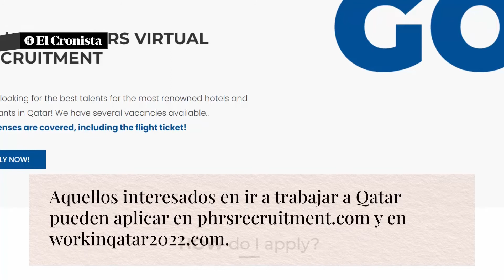Qatar 2022: buscan 400 personas para trabajar y se puede postular desde Argentina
Muchas personas están buscando la manera de estar presentes en el Mundial Qatar 2022. Ir a trabajar a tierra qatarí puede ser una manera.